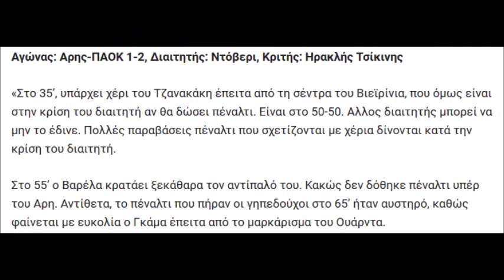ΑΡΗΣ-ΠΑΟΚ 1-2, 21/10/2018, ΝΤΟΒΕΡΙ ΠΕΝΑΛΤΙ ΑΡΗ ΠΟΥ ΔΕΝ ΔΟΘΗΚΕ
7η αγωνιστική της Superleague της σεζόν 2018-19, Άρης-ΠΑΟΚ 1-2. Στο 55' της αναμέτρησης, με το σκορ 1-1, ο Ματίγια του Άρη εκτελεί φάουλ στην περιοχή του ΠΑΟΚ και ο Βαρέλα των φιλοξενουμένων πιάνει και πετάει στο έδαφος το Χαμντά Γιουνές του Άρη. Ήταν πέναλτι, που όπως επισημαίνει ο καθηγητής διαιτησίας, Ηρακλής Τσίκινης, κακώς δεν έδωσε ο Ιταλός διαιτητής Ντανιέλε Ντοβέρι, τον οποίο έφερε η ΚΕΔ του Περέιρα να διευθύνει το ντέρμπι της Θεσσαλονίκης.